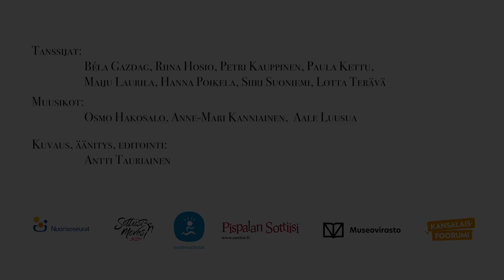Hambo: Vapaasti tanssittuna - Kolme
Hambo: Vapaasti tanssittuna - Kolme kohtauksesta, joka on osa Saa tanssia! -kokonaisuutta. Osallistu mukaan Pispalan Sottiisin synttäreille SottiisiMoves-tapahtumassa 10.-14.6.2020 Tampereella.